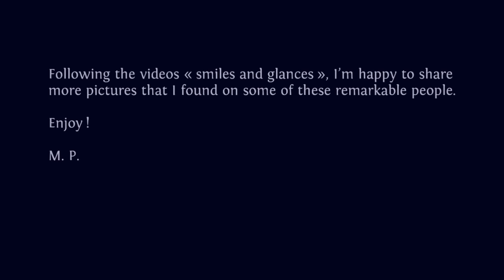HEART-FULL pictures : mother Teresa (with lay music) (Inspiring pictures and people, spirituality)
M. P.

Music on the video : Foreigner « I want to know what love is »

This mountain, I must climb

Oh, I wanna know what love is